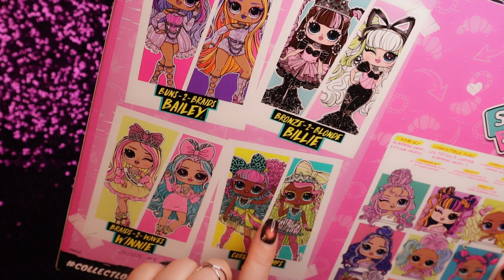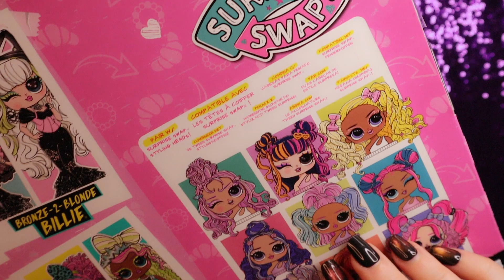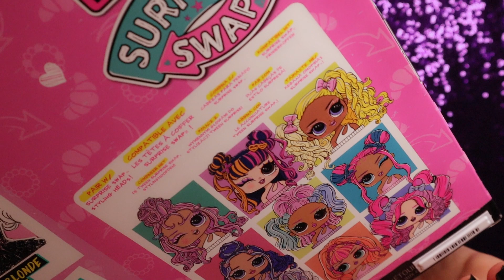Super Cool SWAP 😍 LOL Tweens Billie Doll ASMR Unboxing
Hi Everybody!💗

Welcome to my Doll ASMR Channel!💗✨

All off my videos are made specially for an Adult Doll and Figure Collectors and also for people who are in general enjoying ASMR format!✨🎉🎀

I hope you will get lots of Tingles and good Vibes from my content!

Thank You so Much for all your Likes and Comments!💗💗💗

THIS VIDEO WAS MADE BY AN ADULT DOLL COLLECTOR FOR OTHER ADULT DOLL ENTHUSIATS AND COLLECTORS.